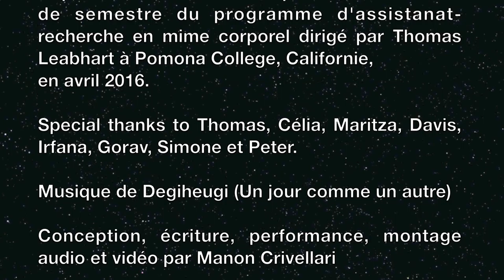Enquête sur Pénélope - work in progress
Captation réalisée lors de la présentation de fin
de semestre du programme d'assistanat-recherche en mime corporel dirigé par Thomas Leabhart à Pomona College, Californie,
en avril 2016.

Special thanks to Thomas, Célia, Maritza, Davis, Irfana, Gorav, Simone et Peter.

Conception, écriture, performance, montage audio et vidéo par Manon Crivellari